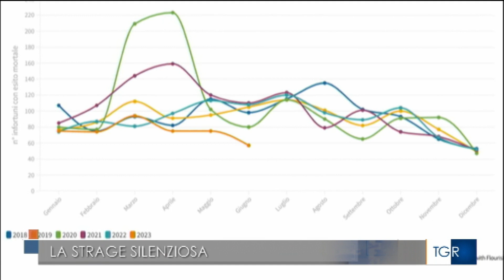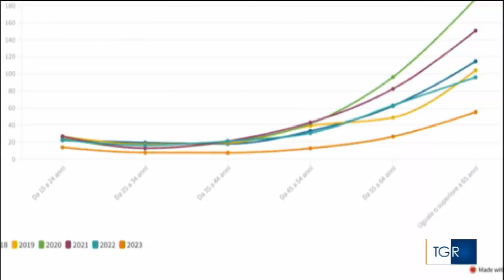RAI3 TGR ABRUZZO - La strage silenziosa - (01-09-2023)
La piaga degli incidenti mortali sul lavoro a cui purtroppo anche l'Abruzzo sta dando proprio in queste ore l'ennesimo contributo di sangue.

Fonte: RAI